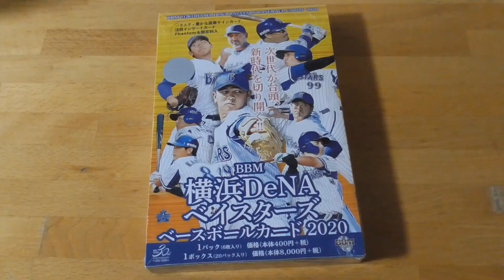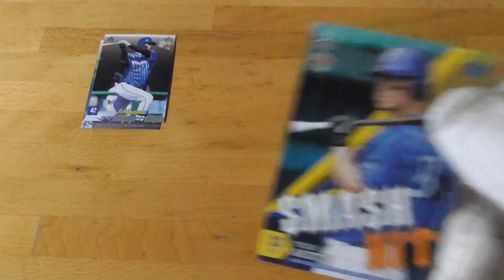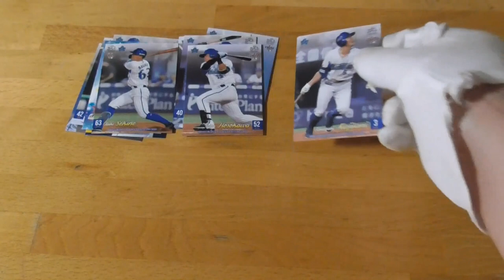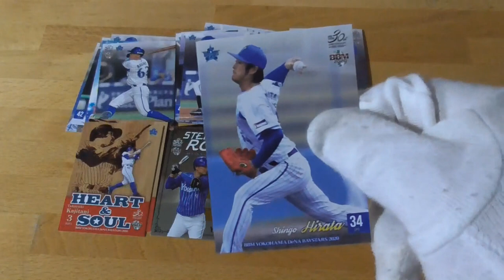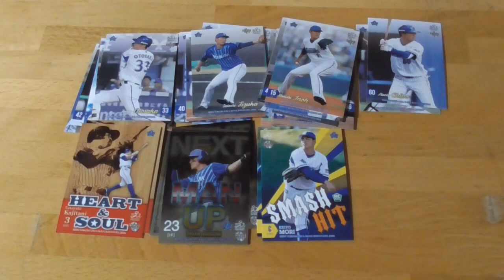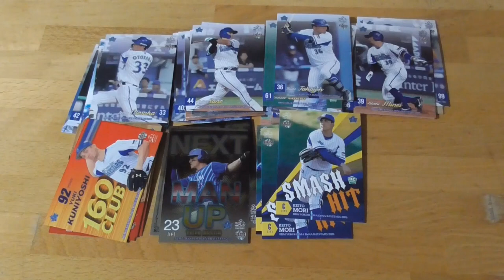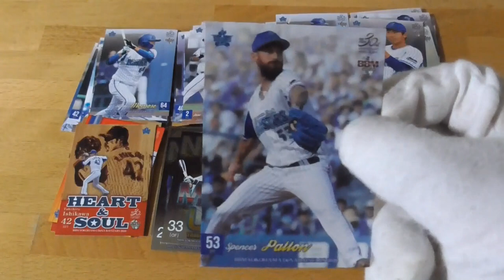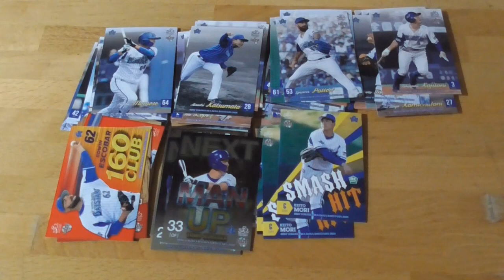BBM横浜DeNAベイスターズベースボールカード2020開封動画⚾２前編